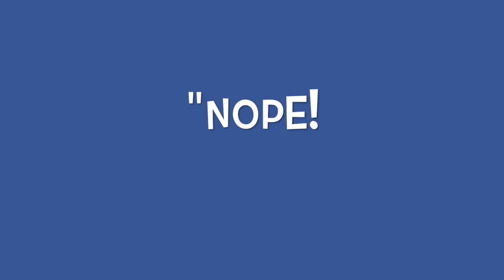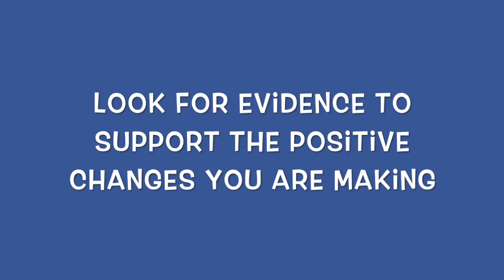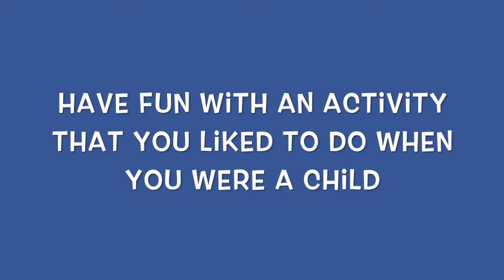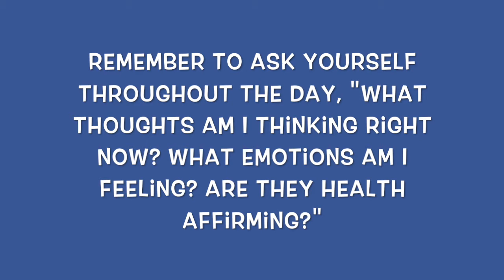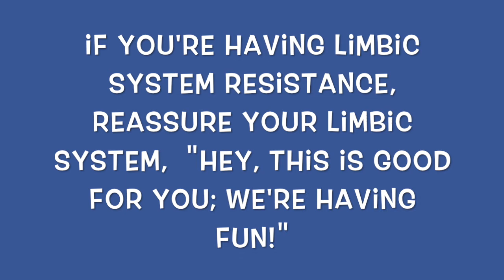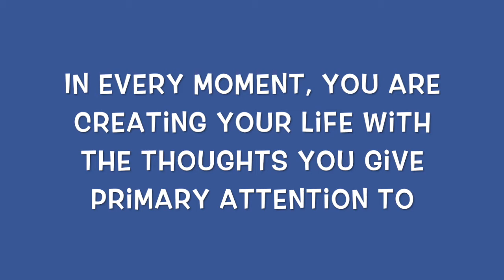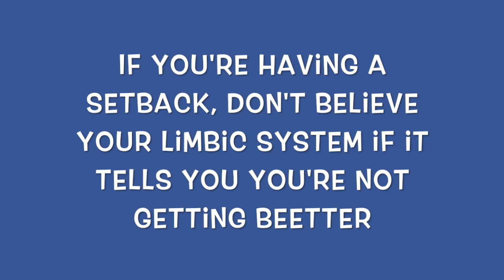My Favorite Cards for Brain Retraining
At the date of this posting, I'm not employed by any of these clinics, though I trained as Mickel practitioner, and am currently training in Therapeutic Coaching thru the Optimum Health Clinic, which specializes in ME/CFS.